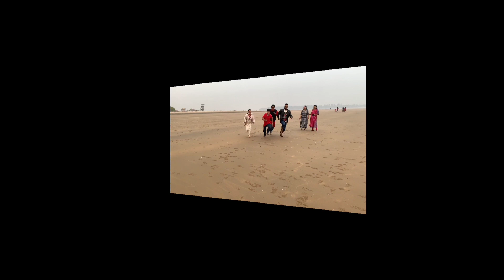Tajpur ||weekend trip||Oneday trip||Near to Kolkata|Travel Vlog Part2||it was fun😂😂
hey all,

welcome to our brand new video 😂

it's all about a great experience of our Tajpur trip..
Many of you already watched our 1st part of this journey...those who have not seen yet, link is given below:

Tajpur Vlog part 1